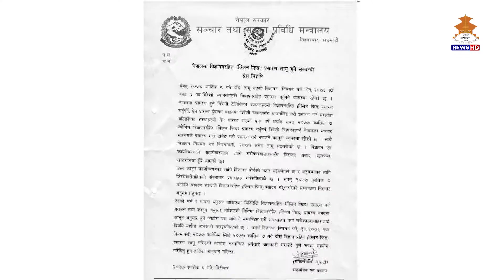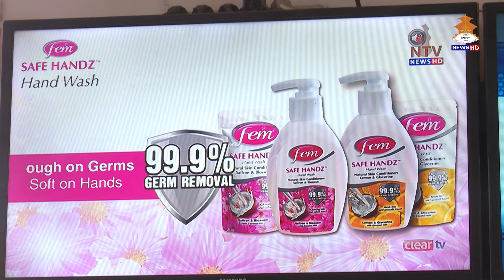विज्ञापनरहित प्रशारण प्रणाली शुरु || NEPAL TELEVISION